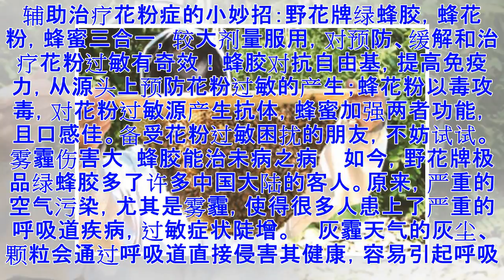©【换季必读】花粉过敏 泪流不止 雾霾环境 如何自救？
冰雪消融，冬去春来。充满勃勃生机的人间四月天，正是百花齐放，赏花踏青的好时候。但有些人却流泪不止，双眼红肿，眼鼻奇痒，还不停的打喷嚏，不要说外出郊游，就连正常的生活和工作都倍感难受。春天对他们而言，毫无欢愉可言，这全是花粉过敏惹的祸！    在美国，一到春天，就会有很多人饱受花粉过敏的困扰。甚至有人说“来美国呆几年就必得花粉过敏”，此话虽然有些过于绝对，但花粉过敏在美国的确很常见。    专家研究表明，花粉过敏产生的原因主要有两个方面：一方面是由于人们生活水平的提高，在饮食中摄入了大量的鸡蛋、肉制品等高蛋白、高热量饮食，结果导致体内产生抗体的能力亢进，因而遇到花粉等抗原时，就更容易发生变态反应。另一方面，美国的植被率很高，花粉源较多，容易受到花粉刺激。     如何远离花粉过敏？    1、避开产生花粉的环境。在干燥刮风的天气里更要加强防护。若出门应穿长袖衣服，最好戴口罩、眼镜。    2、花粉多时，应关闭门窗。    3、保持居室空气湿润是消除花粉影响的最佳办法。    4、外出回家后应及时洗手、洗头，减少花粉对人体的影响。防治花粉过敏  绿蜂胶有奇效    以上这些办法只能尽量回避...